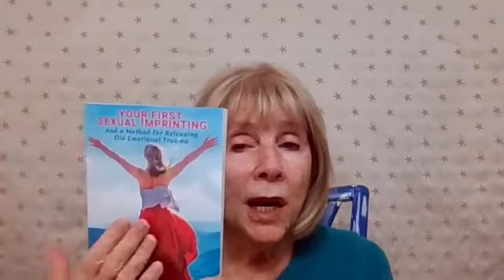Virgo October 2021 - Astrology Horoscope Forecast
What's in store for Virgo in October? My monthly forecast covers the astrological trends and major planetary aspects affecting those born under the sign Virgo. Find out if love, money, career, job, health, family or relationships are highlighted this month.